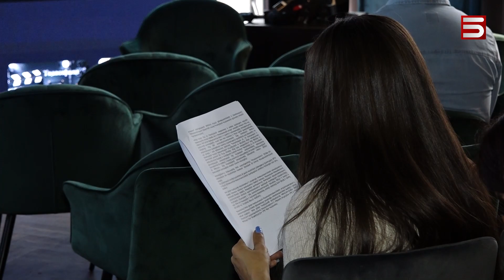50 հազար ֆիլմ, 130 հեռուստաալիք. «Ռոստելեկոմը» նոր հավելված է բերել Հայաստան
«Ռոստելեկոմ Հայաստան»-ը մեկնարկում է «Wink» վիդեո հավելվածը: Այն  ներառում է օնլայն կինոթատրոնի և ինտերակտիվ հեռուստատեսության գործառույթներ։ Հավելվածը կարելի է օգտագործել էկրան ունեցող ցանկացած սարքով, ցանկացած վայրում, որտեղ կա ինտերնետ հասանելիություն: